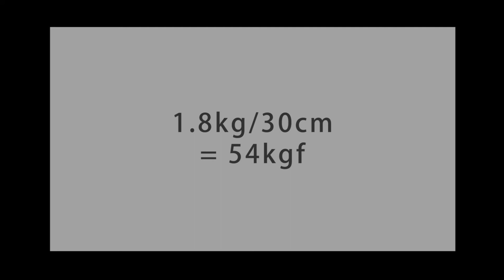QZSD-02 locking force test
QINGZHUANGSHIDAI china ballhead test